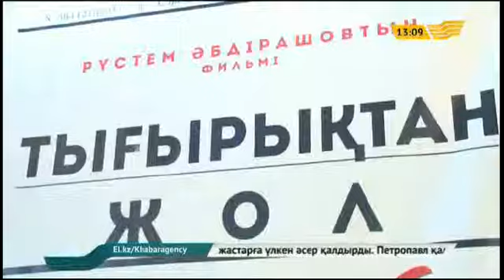Көркем туынды көрермен көзайымына айналды